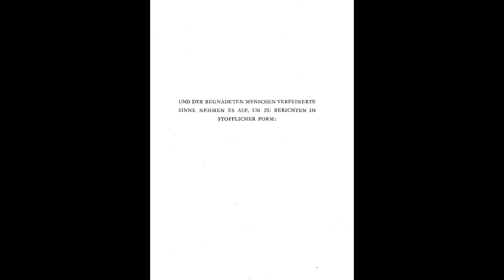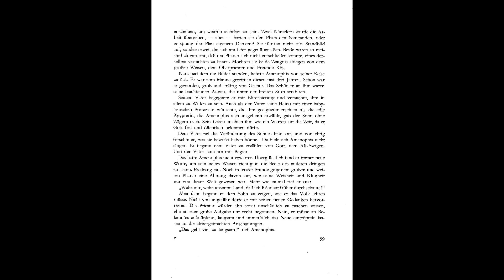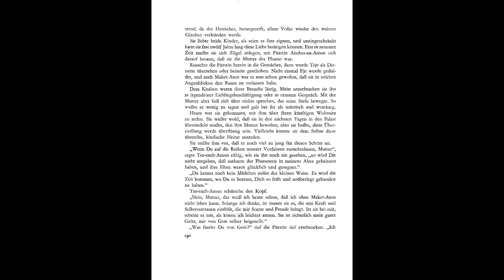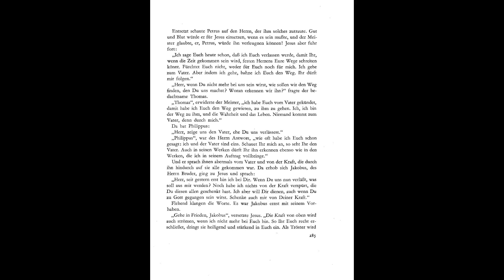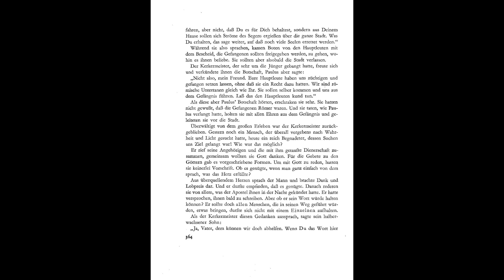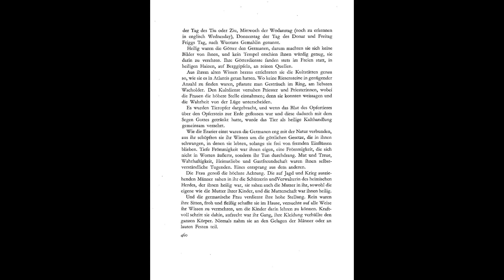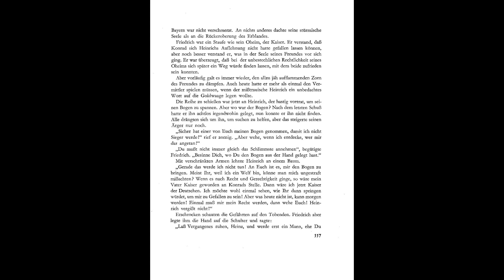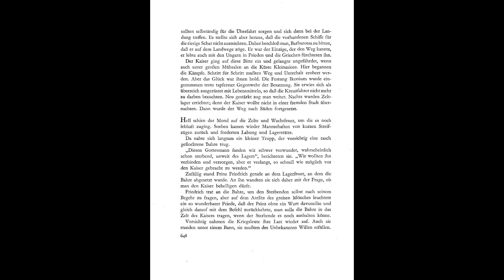Verwehte Zeit erwacht - Band 3 - 1935